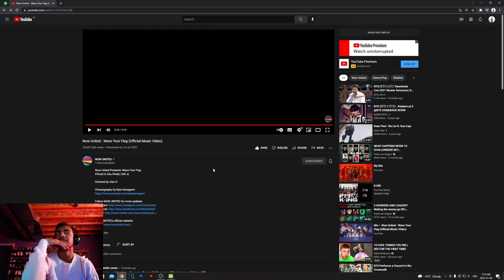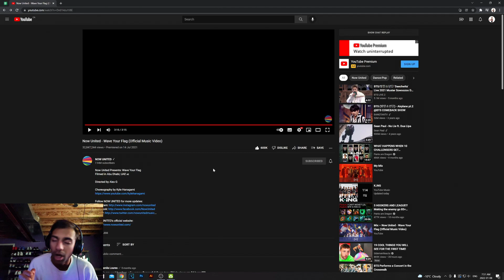FIRST TIME EVER REACTING TO Now United - Wave Your Flag | Show Your Colours!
Thank you all so much for watching, hopefully I'm not sick again.